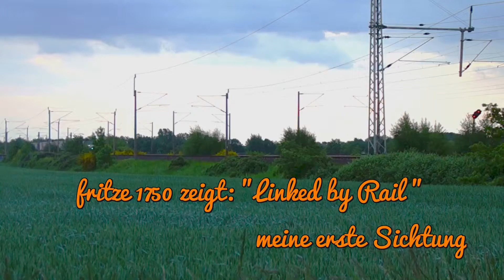linked by rail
Meine erste Sichtung linked by Rail, in den Abendstunden des 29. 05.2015. Leider war zuviel Verkehr.